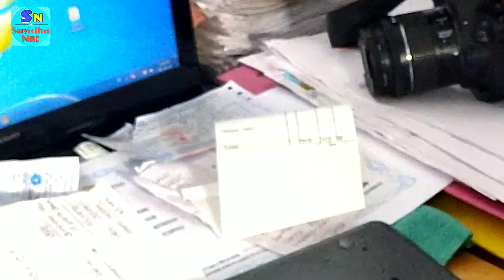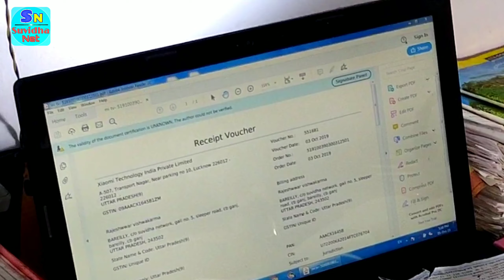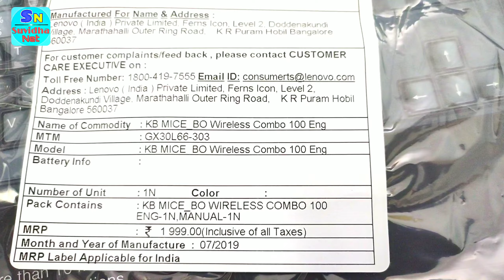Flipkart से मंगाया जबरदस्त Wireless Keyboard Mouse